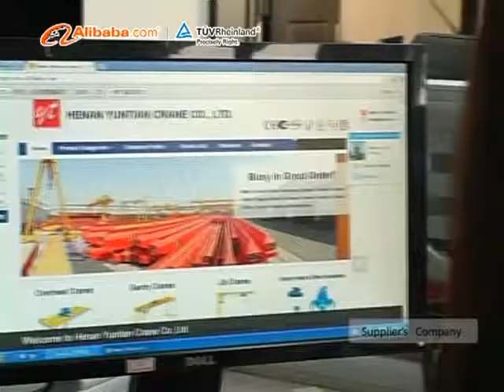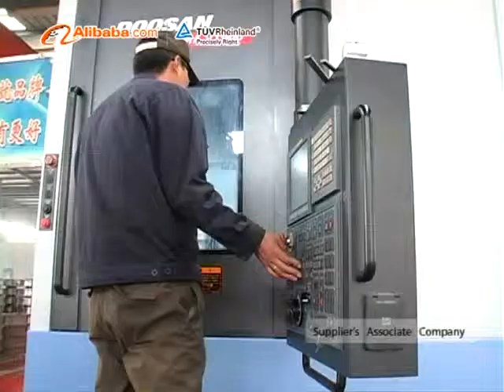Henan Yuntian Crane., Ltd TUV certificate video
Our factory get through TUV inspection and make the Video for ad.